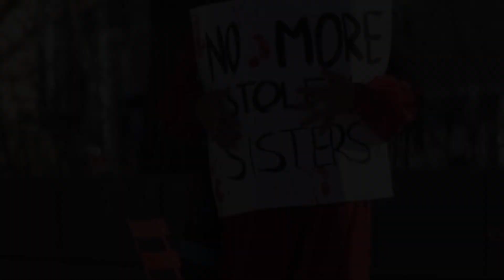Truth Be Told By Lancelot Knight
Persephone Theatre Commission For National Day for Truth and Reconciliation.

For the second year, Persephone Theatre is working towards uplifting Indigenous voices through its annual commission to mark the National Day of Truth and Reconciliation.

This year’s Reconciliation Commission is a song by performing artist Lancelot Knight, entitled “Truth Be Told.” Knight is a Plains Cree singer-songwriter from Muskoday, now living in Saskatoon, who has toured both within Canada and internationally. Knight, who is also an actor, co-created the play Reasonable Doubt, which premiered on the Main Stage at Persephone Theatre in 2020.

The Reconciliation Commission is just one of the ways Persephone Theatre is creating opportunities to prioritize the voices and perspectives of Indigenous artists.